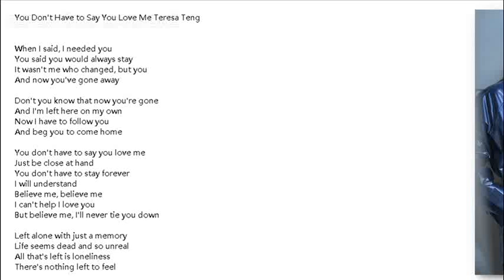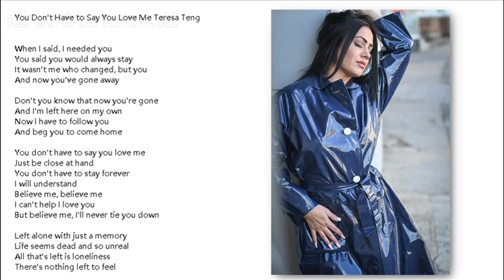You Don't Have to Say You Love Me Teresa Teng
(18 anos ou mais) - E como é que estão as atividades hobbies na sua região?
Já tem muitas MESTRAS(ES) dos diversos hobbies?
Aos que gostam, estejam atentos nos jornais e revistas das suas comunidades (Workshops, Palestras, Convenções, Debates, Intercâmbios, Congresso e muito mais reuniões)

(18 years or older) - And how are the hobbies in your region?
Do you already have many MASTERS(ES) of different hobbies?
For those who like it, be aware of the newspapers and magazines in your communities (Workshops, Lectures, Conventions, Debates, Exchanges, Congress and many more meetings)

(18 años o más) - ¿Y como son las hobbies en tu región?
Do you have many MAESTROS(ES) of different hobbies?
Para los que gusten estén al tanto de los diarios y revistas de sus comunidades (Workshops, Charlas, Convenciones, Debates, Intercambios, Congreso y muchos encuentros más)

Você não precisa dizer que me ama Teresa Teng

Quando eu disse, eu precisava de você
Você disse que sempre ficaria
Não fui eu quem mudou, mas você
E agora você foi embora

Você não sabe que agora você se foi
E eu estou aqui sozinho
Agora eu tenho que te seguir
E imploro para você voltar para casa

Você não precisa dizer que me ama
Basta estar perto
Você não tem que ficar para sempre
eu entenderei
Acredite em mim, acredite em mim
Eu não posso ajudar eu te amo
Mas acredite em mim, eu nunca vou te amarrar

Deixado sozinho com apenas uma memória
A vida parece morta e tão irreal
Tudo o que resta é a solidão
Não há mais nada para sentir

Anata wa watashi o aishite iru to iu hitsuyō wa arimasen teresa teng
Watashi ga itta toki, watashi wa anata ga hitsuyōdeshita anata wa itsumo todomaru to itta kawatta no wa watashi janakute anata soshite ima, anata wa satte shimatta anata ga inaku natta koto o shiranai no? Soshite, watashi wa hitori de koko ni nokosa rete imasu ima, watashi wa anata ni shitagau hitsuyō ga arimasu soshite,-ka ni kaeru yō ni tanomu watashi o aishite iru to iu hitsuyō wa arimasen tada soba ni ite zutto iru hitsuyō wa nai watashi wa rikai shimasu shinjite, shinjite watashi wa anata o aishite iru no o tasukeru koto ga dekimasen demo watashi o shinjite, watashi wa kesshite anata o shibarimasen omoide dake o nokoshite jinsei wa shinde iru yō de, totemo higenjitsutekidesu nokoru wa sabishisa dake kanjiru koto wa nani mo nokotte imasen